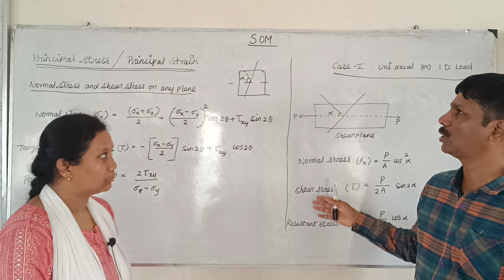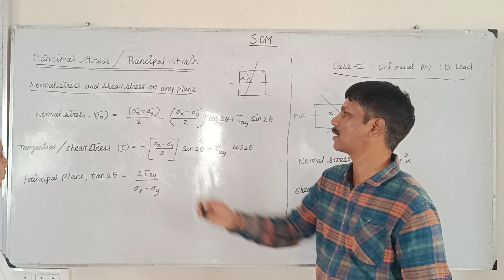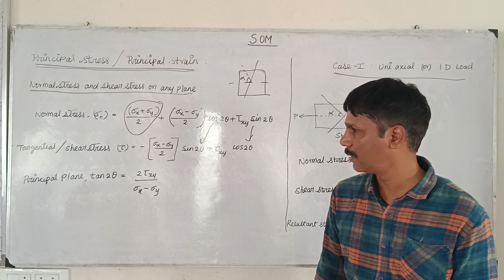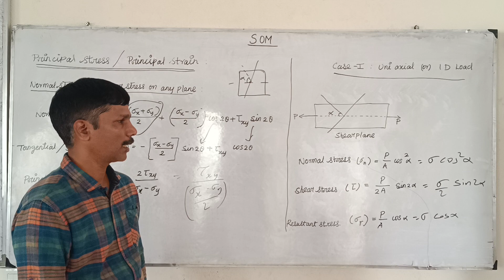SOM 10 | PRINCIPLE STRESS & PRINCIPLE STRAIN | MECHANICAL ENGINEERING